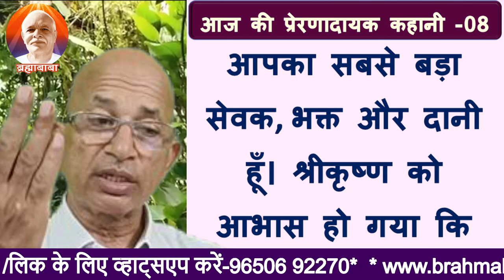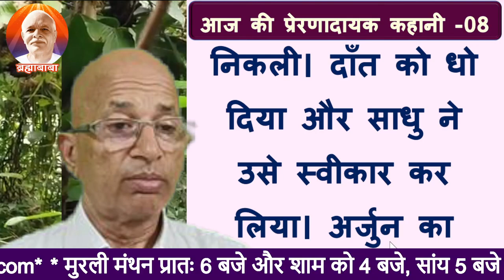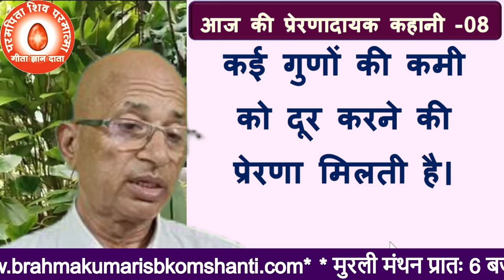S08 अहंकार रहित व्यक्ति ही महान होता है |A person without ego is great | Brahma Kumaris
S08 अहंकार रहित व्यक्ति ही महान होता है |A person without ego is great | Brahma Kumaris                                                                                                                        BK DR SURENDER SHARMA
bk murli,
aaj ki murali,
today murli,
today's murli,bkmurli,
daily murli,
hindi murli,
todays murli,